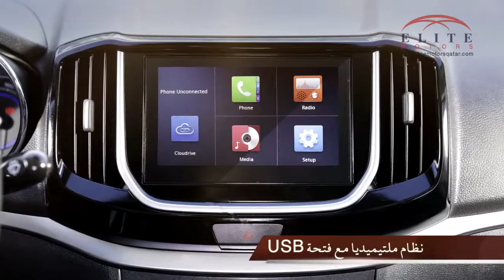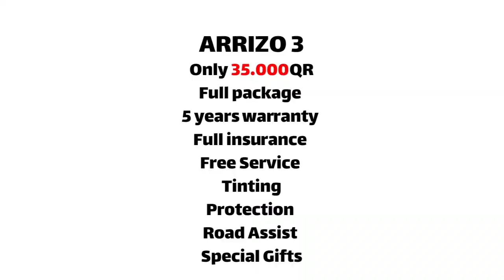Band New Arrizo 3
Outstanding Design ,the Smartest Car of Model 2020 inside Doha